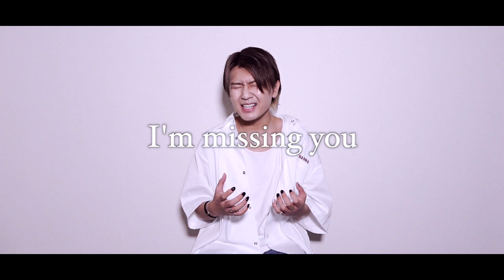叔父のハイトーンボイスに感動の嵐『Promise - Da-iCE』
Promise めちゃめちゃ高かったです。Rec.中、何回か酸欠になりました🥰
ほんと叔父上手すぎて高音のときハモっててきもちよかた〜

Da-iCEさんのボーカルのお二人、さすがの一言です

Recording:とむ
Mix:叔父
Cut:せいな
Edit:みづき

ID:2017.313

◆X
公式：@tom_seina_ss